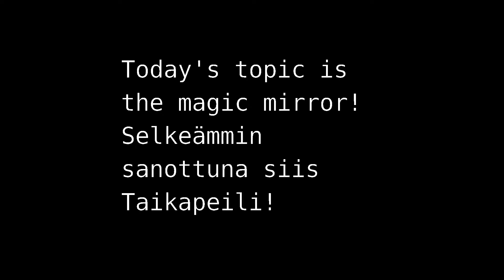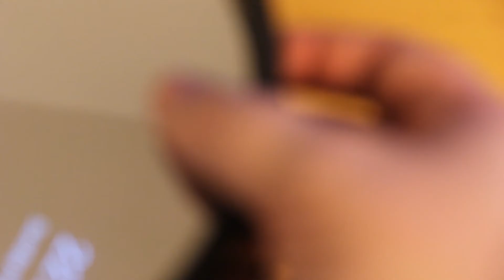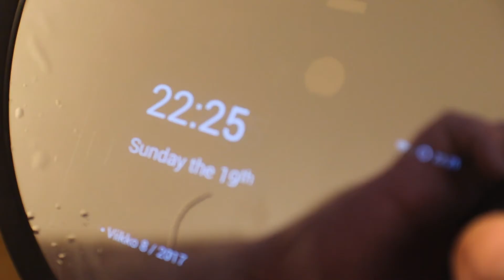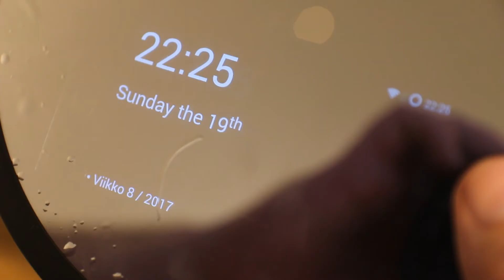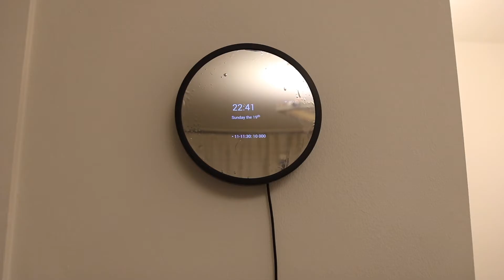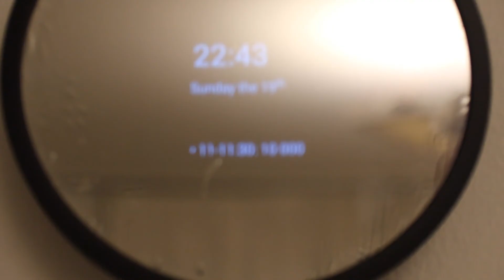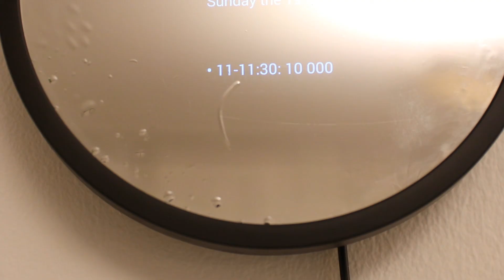Magic mirror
Kokeilin rakentaa "taikapeilin". Peiliin saa ilmestymään kellonajan, kalenteri merkinnät ynnä muuta!

Android sovellus, jolla homma toimii.